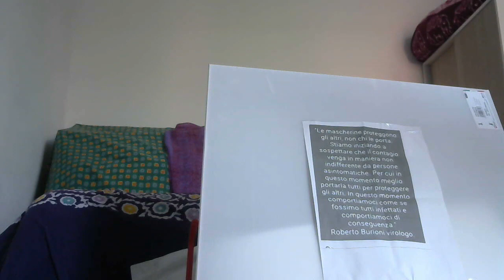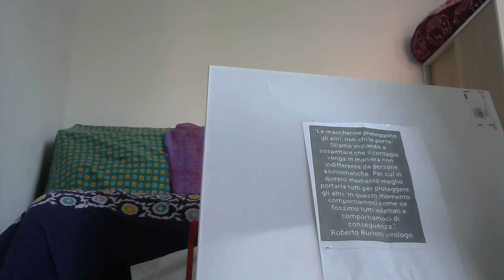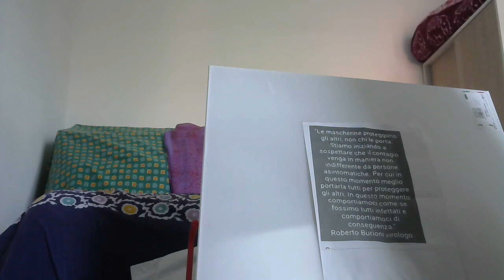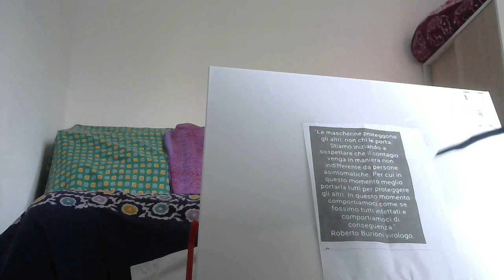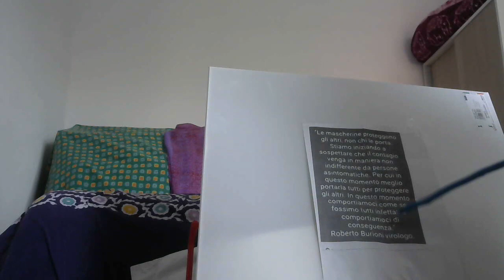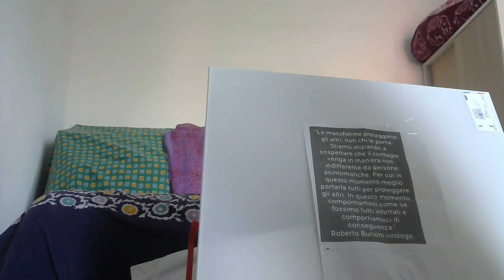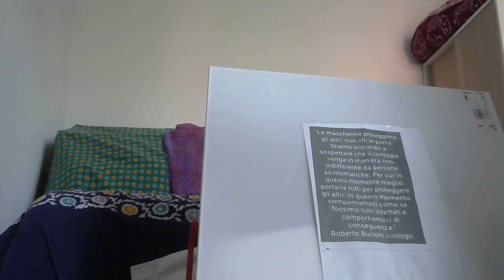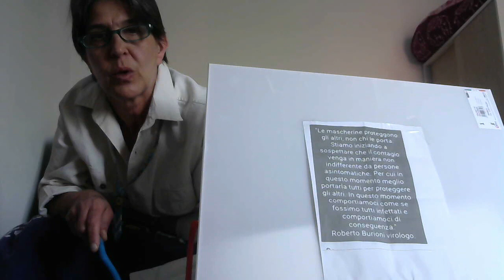IL VIROLOGO NUOVA INQUISIZIONE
DECODIFICA, DECOSTRUZIONE , ANALISI DI UNA SERIE DI FRASI PROCLAMATE DA BURIONI E. STAMPATE PUBBLICATE FOTOCOPIATA PER ESPOSIZIONE PUBBLICA PRESSO. PANIFICIO DI QUARTIERE !